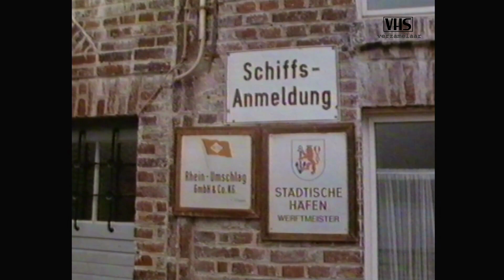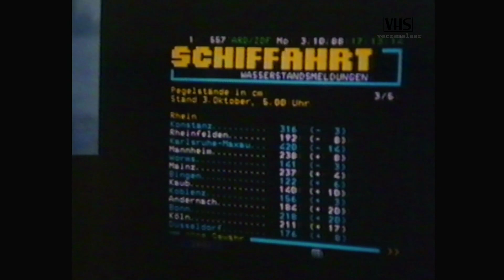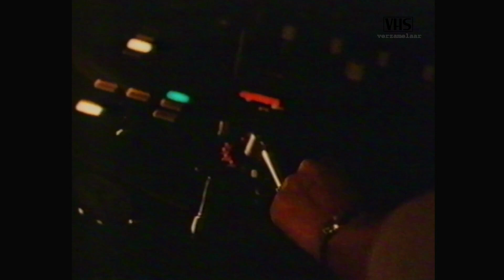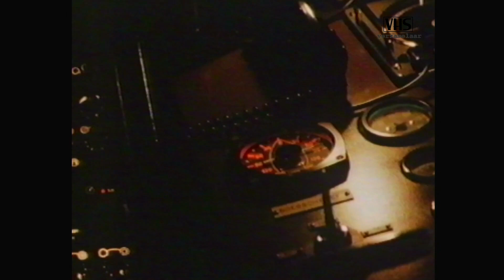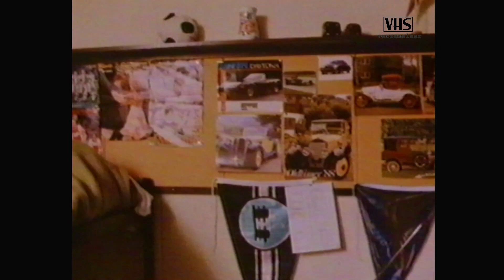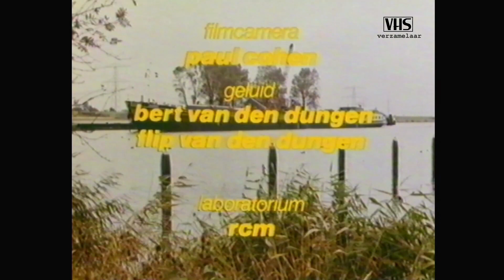Werken aan werk - De Binnenvaart (RVU 11-12-1988)